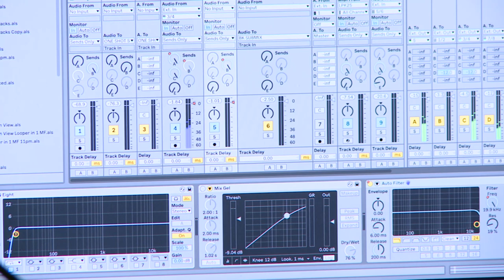Live in Studio: Katie Gately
In her music, singer and producer Katie Gately delivers spectral singing, layers of electronics, and an array of unusual sampled sounds for an effect that is unsettling, yet somehow inviting. She performs in-studio.